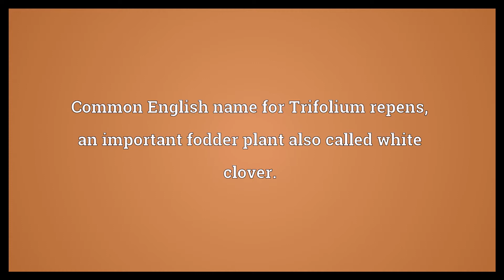Dutch clover Meaning